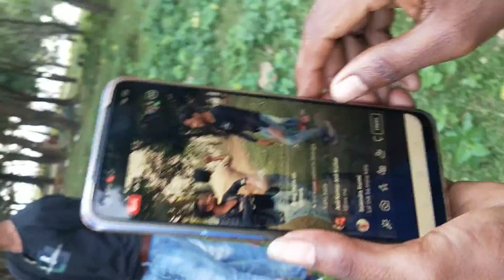kabaddi party dance part 9